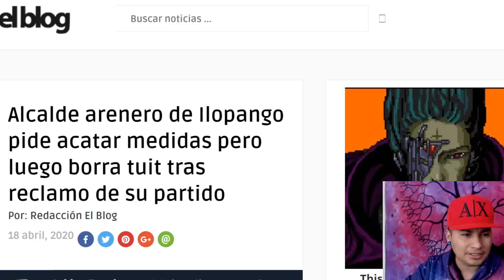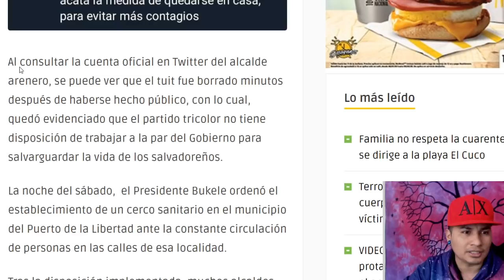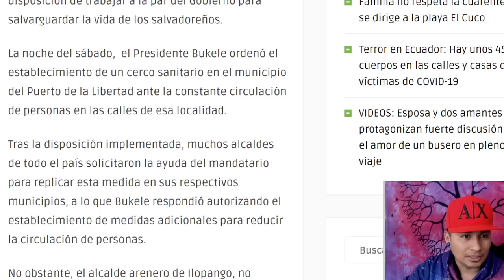DIRIGENTES DE ARENA HE DESCIFRADO SU MENTE "ARENA INTENTO BOICOTEAR MEDIDAS DE NAYIB CON ALCALDES